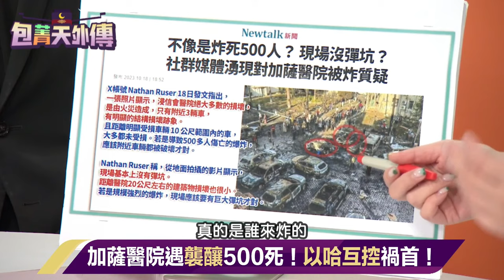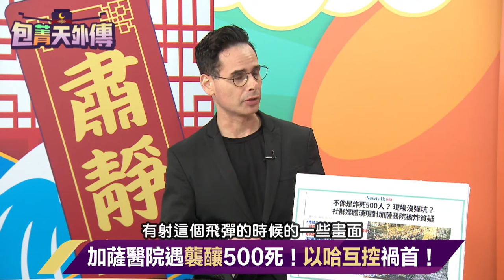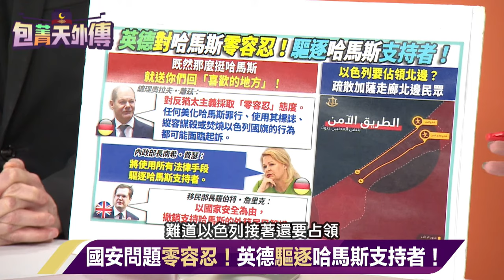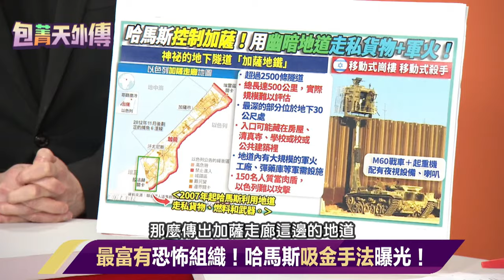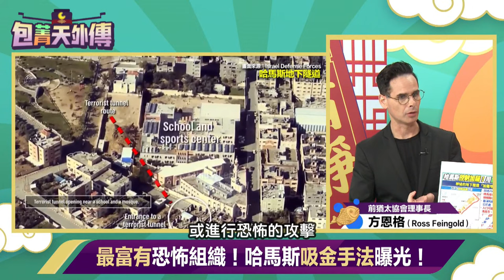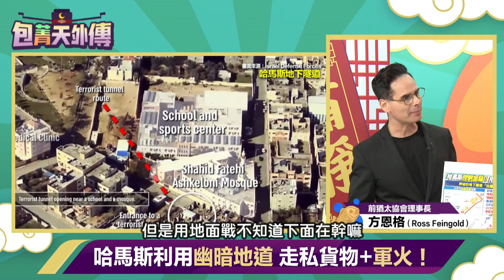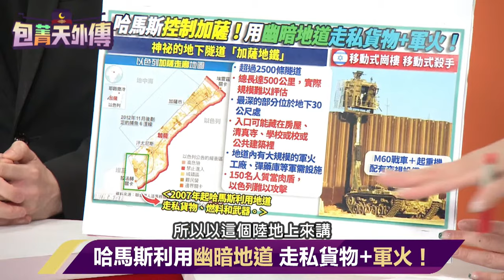72小時集結36萬大軍！以色列大軍如何形成的？陸海空+預備役都是特戰兵！50萬預備役訓練過程大公開！【包菁天外傳】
主持人 王偊菁│前猶太協會理事長 方恩格（Ross Feingold）

加薩醫院遇襲釀500死！以哈互控禍首！
拜登：消滅哈馬斯！挺巴勒斯坦建國！
以軍地面戰箭在弦上？部隊做好準備

最富有恐怖組織！哈馬斯吸金手法曝光！
巴勒斯坦很苦…哈馬斯投資+募款超會賺！
哈馬斯利用幽暗地道 走私貨物+軍火！

以色列高牆旁的快閃殺手！移動式崗樓！
突破困難建國！以色列立足中東不敗之道！
和平靠實力！以色列75年躋身軍事強國！

預備役是國防主體！揭以色列訓練模式！
長年衝突！全民皆兵確保迅速備戰動員！
以色列人搶當兵！特戰經歷是就職加分題

友邦連結區